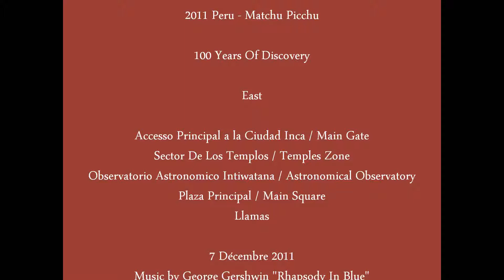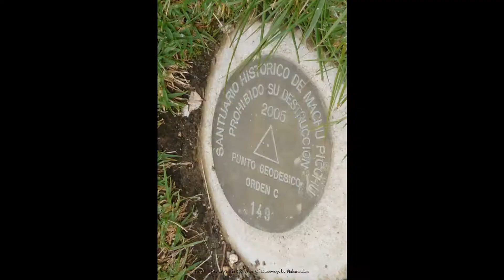Machu Picchu, East, Main Gate, Main Square, Temples, Llamas, Peru, 2011, by HabariSalam, Pérou, Perú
Huanchaco, Trujillo, Chan Chan, Au Nord de Lima, Capitale du Pérou, en Route Vers l' Equateur, Le Long du Pacifique

Iquitos, Rio Amazonas, Mazan, Indiana, Nauta, à L' Extrème-Est du Pérou, Dernière Ville Avant le Brésil
Iquitos, Rio Nanay, Un Affluent du Fleuve Amazone, Au Pérou ... Ferme de Papillons, Padre Cocha, En Moto-Taxi et en Bâteau ...

Lima, Capitale du Pérou, Palais de La Gastronomie et du Président, Procession, Défilé, Garde Miltitaire, Miraflores

Paracas & Pisco, Sur La Côte du Pérou, Au Sud de Lima, Visitez Les Islas Ballestras, Réserve Marine

Peru, by Bus, Le Sud, Lima, Pisco, Paracas, Ayacucho, Cusco, Matchu Pichu (by train), Puno, Arequipa, Colca, Lima